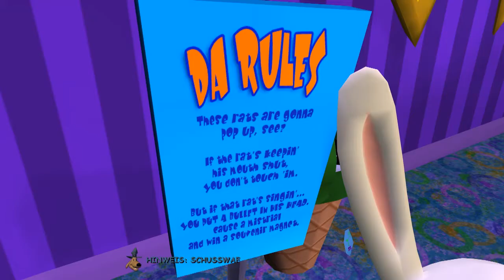Let's Play Sam & Max Season 1 [Deutsch] [HD] #20 - Albtraumbärchi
Wir kommen im garantiert mafiafreien Spielbetrieb an und treffen den Inhalt unserer künftigen Albträume. Wir erschießen einige Ratten und spielen Indian Style Poker mit einem Zirkusdirektor. Und wir erfahren, wozu wir Boscos überteuertes Abhörgerät brauchen könnten...
(Episode 3 - The Mole, the Mob and the Meatball)